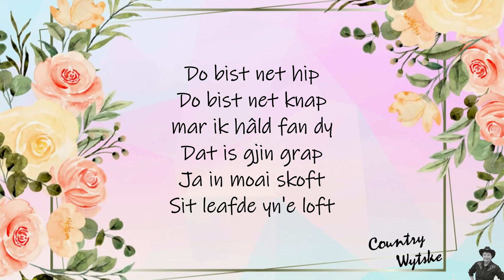MYN LEKKER DING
Country Wytske op en top !!